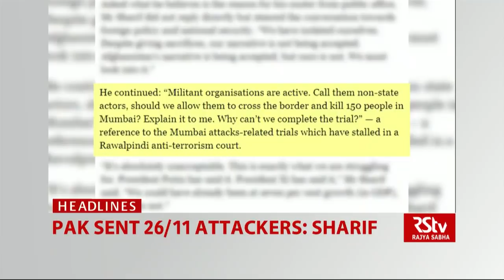Top Headlines (English - 9 pm)